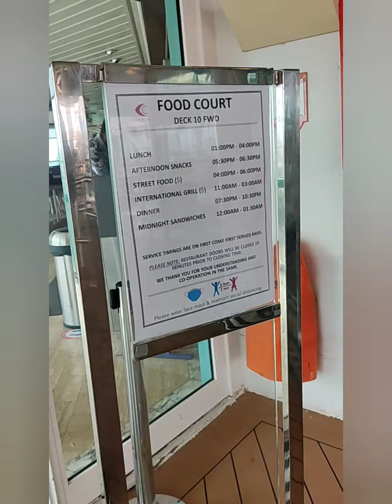my first cruise ship vlog by Shanvitha